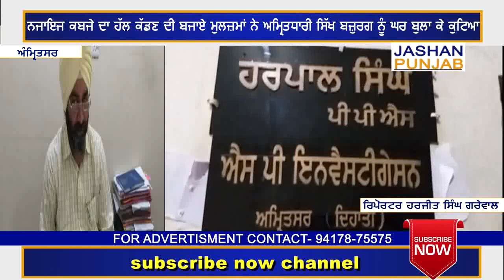ਅੰਮ੍ਰਿਤਸਰ ਅੰਮ੍ਰਿਤਧਾਰੀ ਸਿੱਖ ਨਾਲ ਕੀਤੀ ਕੁੱਟਮਾਰ ਅਤੇ ਧੱਕੇ ਨਾਲ ਪਿਲਾਈ ਸ਼ਰਾਬ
ਖ਼ਬਰਾਂ ਚੈਨਲ ਉਪਰ ਅੱਪਲੋਡ ਕਰਵਾਉਣ ਲਈ ਸੰਪਰਕ ਕਰੋ ਸ.ਅਮਰਜੀਤ ਸਿੰਘ ਸੰਧੂ ਐਮ. ਡੀ.